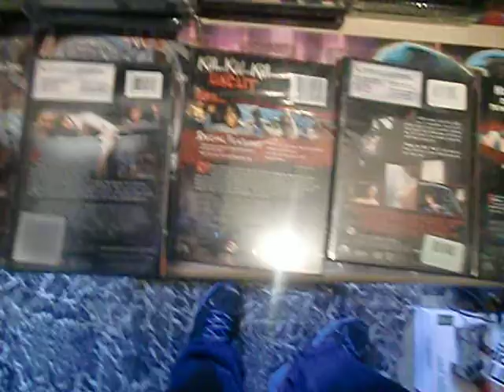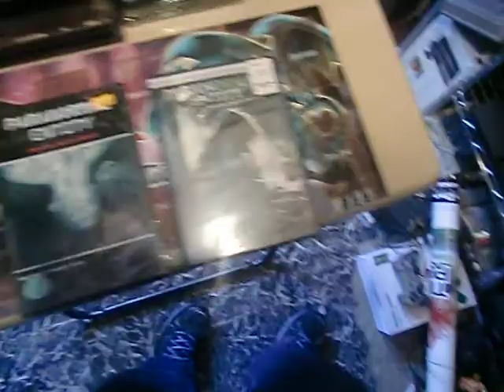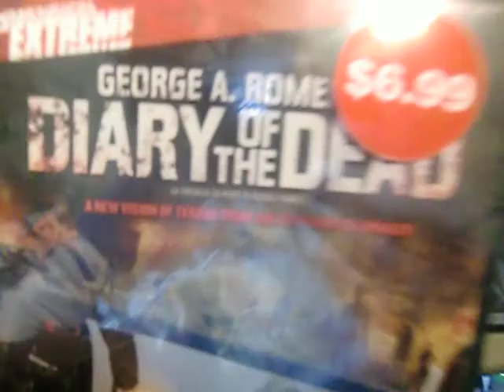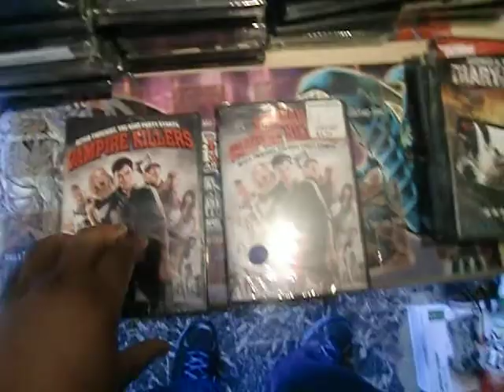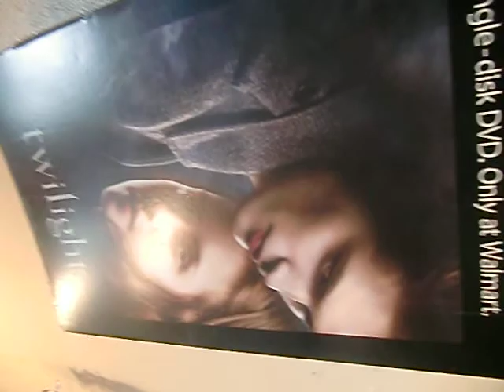My Unrated]2Disc]Special]Ultimate]Director's cut]Deluxe]Digital Copy Horror Edition Part 3 Of 3